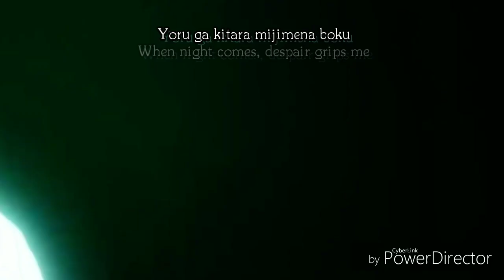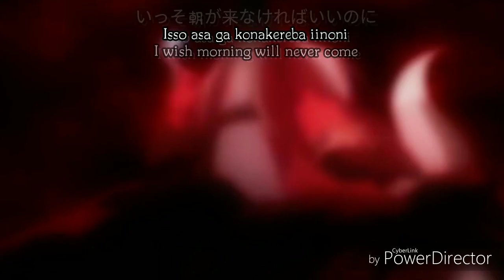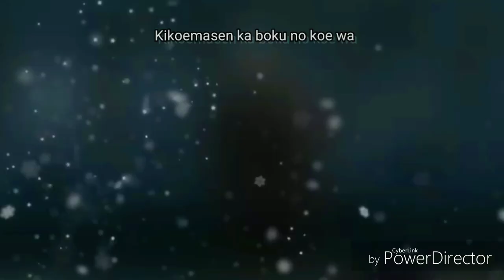【ねぇ, 神様?】Nee, Kamisama? by ORESAMA [Kanji,Romaji,EngSub]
Song: ねぇ, 神様? / Nee, Kamisama?
Artist: ORESAMA
Anime: Kamisama Hajimemashita

✴Actually the translation of "ねぇ, 神様" is "Hey, God" but it sounds rude to me so I changed the "Hey" to "Say".✴

                                ✝☁Lyrics☁✝

ねぇ   神様
Nee kamisama
聞こえますか   僕の声が
Kikoemasu ka boku no koe ga
届きますか   このうたが
Todokimasu ka kono uta ga
聞こえますか   僕のうたが
Kikoemasu ka boku no uta ga
七色の声が   集う場所で
Nanairo no koe ga tsudou basho de

朝が来ても いつもの僕
Asa ga kite mo itsumo no boku
弱く 醜く 透明で
Yowaku minikuku tomeide
いっそ夜にとけちゃえばいいのに
Isso yoru ni toke chaeba iinoni
なにも変わらない
Nani mo kawaranai
愛して欲しいだけなのに
Ai shite hoshii dakenanoni
壁にぶつかるばかりで
Kabe ni butsukaru bakaride
だけど僕は諦めがつかずに
Dakedo boku wa akirame ga tsukazu ni
今日もうたうよ
Kyo mo utau yo

シング シング 愛 ソング
Shingu shingu ai songu
暗い過去も 傷も 身につけて
Kurai kako mo kizu mo mi ni tsukete
シング シング MY ソング
Shingu shingu MY songu
運命まわすの
Unmei mawasu no

ねぇ   神様
Nee kamisama

夜が来たら   みじめな僕
Yoru ga kitara mijimena boku
青く 小さく 滑稽で
Aoku chisaku kokkeide
いっそ朝が来なければいいのに
Isso asa ga konakereba iinoni
Nani mo kawaranai
暗闇の中 もがくほど
Kurayami no naka mogaku hodo
嫌な予感は増すけれど
Iyanayokan wa masukeredo
まだ誰かに届くと信じたくて
Mada dareka ni todoku to shinjitakute
ここでうたうよ
Koko de utau yo

夢見ていた日々も 絶望も
Yumemite ita hibi mo zetsubo mo
両手に抱えて
Ryote ni kakaete

ねぇ   神様
Nee kamisama

この声が枯れるまで
Kono koe ga kareru made
僕は叫びつづける
Boku wa sakebi tsudzukeru
あなたに届くまで
Anata ni todoku made
ねぇ、神様？
Nee, kamisama?

聞こえませんか 僕の声は
Kikoemasen ka boku no koe wa
届きませんか このうたは
Todokimasen ka kono uta wa
聞こえませんか 僕のうたが
Kikoemasen ka boku no uta ga
小さな宇宙で
Chisana uchude

ねぇ   神様
Nee kamisama
七色の声が
Nanairo no koe ga
響く場所で
Hibiku basho de